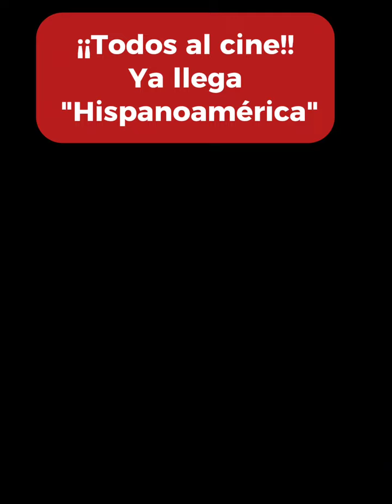¡¡ TODOS AL CINE !! YA LLEGA "HISPANOAMÉRICA", LA NUEVA PELÍCULA DE JOSÉ LUIS LÓPEZ LINARES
Accede al vídeo completo "¡¡ TODOS AL CINE !! ENTREVISTA CON JOSÉ LUIS LÓPEZ LINARES"